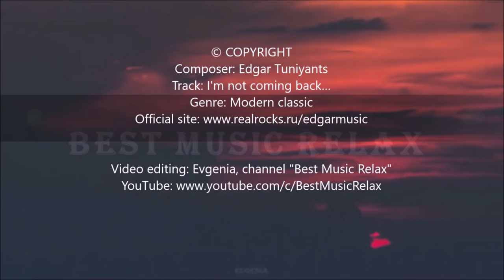Очень Красивая Музыка Для Души! Новинка! Эдгар Туниянц - Я не вернусь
Ничто не вызывает с такой силой прошлого, как музыка, она достигает большего: когда она вызывает его, кажется, будто оно само проходит перед нами, окутанное, подобно теням тех, кто дорог нам, таинственным и печальным покровом. Анна Луиза Жермена
ОТ АВТОРА: Best Music Relax
Друзья мои, хочу представить вашему вниманию свое новое видео на музыку от известного композитора Эдгара Туниянца - "Я не вернусь". Эту музыку можно сравнить с полётом души, так как с ней легко мечтать и ассоциировать свои представления о чем-то прекрасном, Она дарит чувство легкости, надежды и уверенности в завтрашнем дне. Погружает в состояние внутреннего умиротворения и гармонии, вызывая желания жить дальше, стремясь к любви, добру, миру и созиданию.

Я ЖЕЛАЮ ВАМ ВСЕМ ДУШЕВНОГО ТЕПЛА,

Если вы нашли эту музыку полезной, пожалуйста, поделитесь ею со своими любимыми и близкими людьми. Оставляйте свои комментарии и пожелания на будущие публикации. Чтобы сохранить это видео, нажмите под ним кнопку добавить в плейлист, и оно появится на вашем канале.

МУЗЫКА. Информация о музыке
Композитор: Эдгар Туниянц

Сердечное Вам спасибо, Эдгар, за красивую музыку.
Восхищаюсь и преклоняюсь перед Вашим талантом!

ВИДЕО. Информация о видео
Монтаж видео "Очень Красивая Музыка Для Души! Новинка! Эдгар Туниянц - Я не вернусь..." был сделан мной лично и принадлежит каналу "Best Music Relax".

Сообщение от создателя канала «Best Music Relax»:.
Погрузитесь в самый невероятный, удивительный и волшебный мир музыки.
Пусть каждая минута, проведенная на канале, станет для вас приятным отдыхом.
Приятного всем просмотра и отдыха!
Наслаждайтесь! Будьте здоровы и счастливы!

Если у вас есть какие-либо вопросы, комментарии или пожелания, пожалуйста, сообщите нам об этом в разделе комментариев ниже! :)

Евгения "Best Music Relax"

Что можно найти на канале "Best Music Relax"
Лучший музыкальный канал с самой красивой музыкой для отдыха и для души.
Лучшая музыка... Красивые клипы... Вы можете смотреть и слушать...
Музыка для души клипы смотреть онлайн бесплатно в хорошем качестве. Эту музыку можно слушать вечно... слушать бесконечно:
Сборник лучших музыкальных произведений. Популярная музыка, мелодии, песни, хиты 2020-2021 годов, смотреть клипы видео новинки бесплатно все подряд

релевантные хештеги